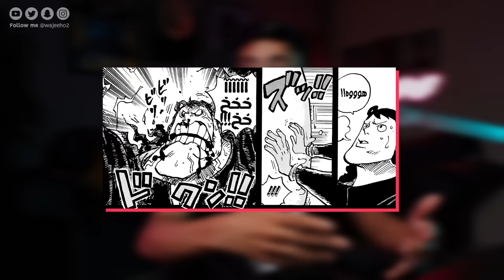مانجا ون بيس الفصل 1097 : إنت كيف يا أودا 💀